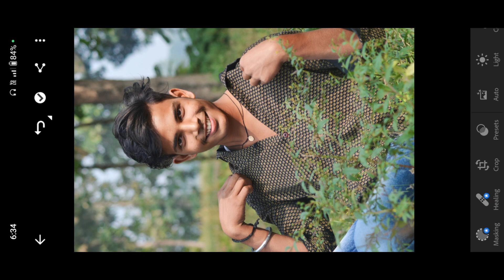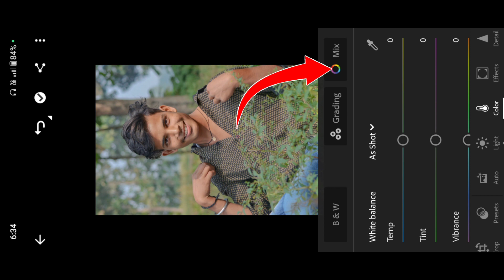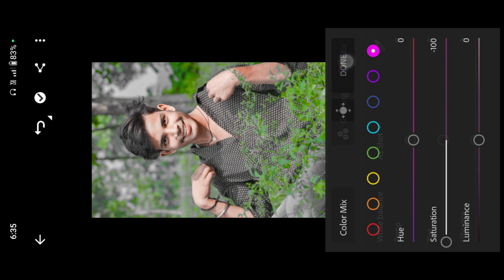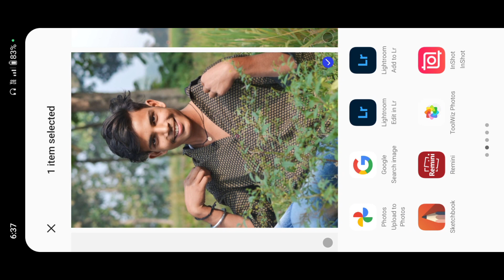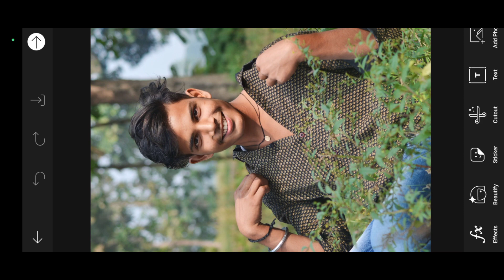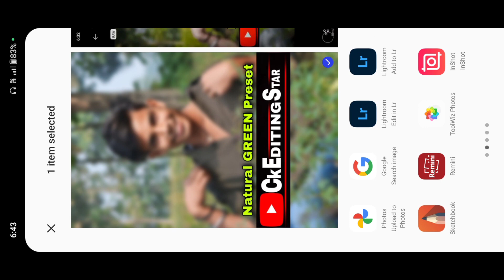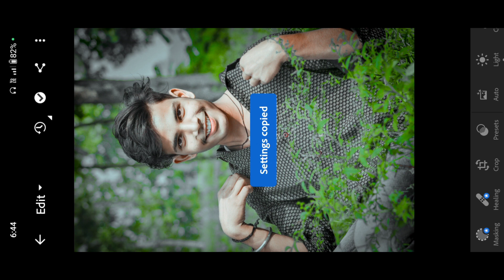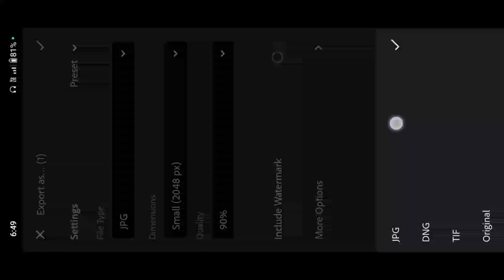अपने मोबाइल 📱से अपना खुद का Preset बनाना सीखो || Lightroom Preset Editing || One Click Photo Editing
*Preset Editing Kaise Kare*
*New Lightroom Preset Photo Editing*
*Natural Green Preset Editing*
*How To Edit Preset*

* सबसे पहले आप सभी का CK EDITING STAR ✨ चैनल में स्वागत है। *
*अगर आप भी फोटो एडिटिंग करना चाहते हैं तो आप बहुत अच्छे चैनल में पहुंच चुके है l मैं आपको बहुत ही आसन तरीको से फोटो एडिटिंग करना सिखाऊंगा। तो सबसे पहले अगर आप हमारे चैनल पर नए हैं तो प्लीज चैनल को SUBSCRIBE 🙏 कर लीजिए क्योंकि मै जब भी ऐसा एडिटिंग से रिलेटेड कोई भी वीडियो 📸 अपलोड करू तो उसका Notification सबसे पहले आप तक पहुंचे और आप उस वीडियो को पुरा देख कर एडिटिंग करना सीखें।

photo editing,
autodesk sketchbook,
Ck Editing Star,
lightroom Editing,
Snapseed Editing,
toolwiz editing,

_____________{Hastag}_____________

Photo ko Gora Kaise Banaye || Picsart me photo White face Kaise Kare step by step PicsArt editing || how to make skin white & Clean face | Hide pimples

Make smart face | editing in Picsart | Picsart editing | tutoriall All Tips Step By Step | Mobile Retouch Editing Tutorial | best editing tutorial | New Stylish Editing Clear face Straight Hair Style Stylish Look IPicsArt Photo Manipulation| Face Smooth Photo Editing Tutorial Step by Step In Hindi | How to Whiten or Lighten Skin in Picart | Change Face Color From Dark to White Tutoriall PicsArt Skin Retouching Tutorial | Advanced Tricks | How to make a Smart Face in PicsArt | How to Get White Face Skin in Outdoor Photo in Picart

 Urdu Hindi | How To Face & Skin Smudge Glowing in Using Picsart,,
PicsArt Photo Editing White Face  Background Change Manipulation Editing | Picart Tutorial How to Retouch Skin Flawlessly with Frequency Separation ...